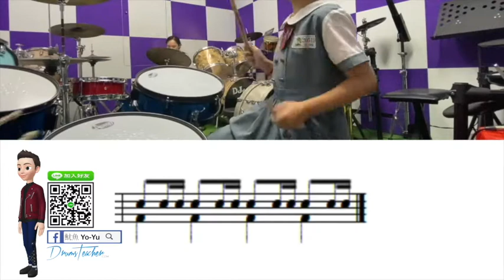【爵士鼓手魷魚kEN®】🥁🎼DrumsTeacher.com™🎶表演.課程 (2020-05🎵爵士鼓學員；幼兒班.學生班.成人班 音樂打擊樂器團體課程) Drum SparxStix